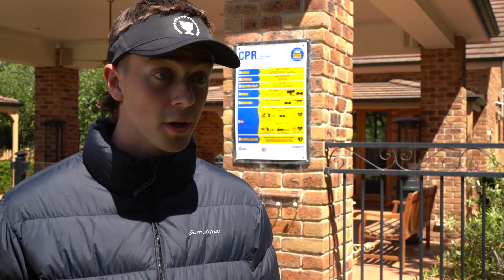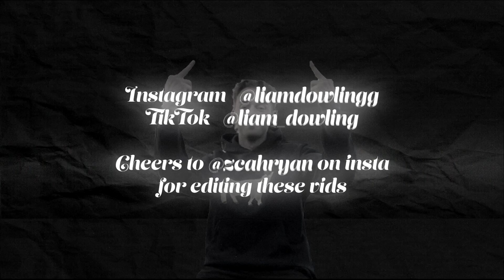Australian on exchange in America ep18